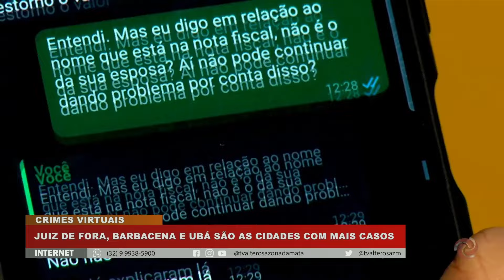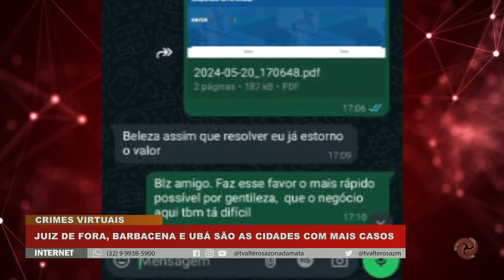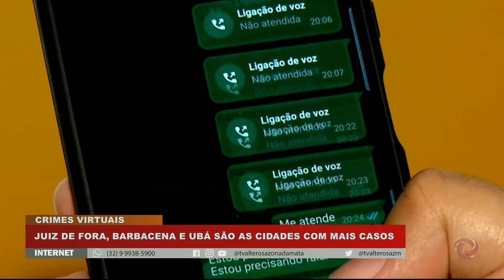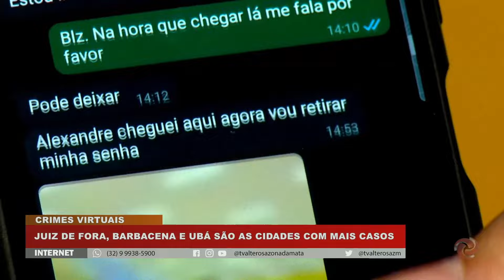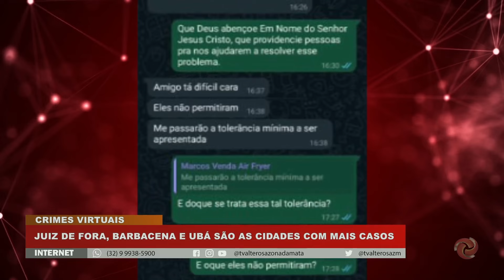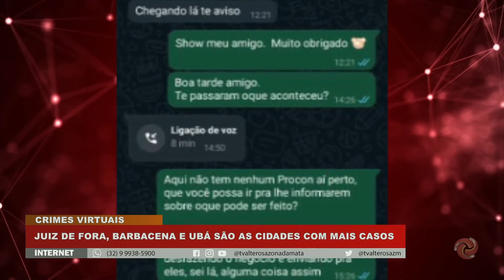Crimes Virtuais: Juiz de Fora, Barbacena e Ubá são as cidades com mais casos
Você já foi vítima de algum golpe virtual? De acordo com dados da Polícia Civil, as cidades de Juiz de Fora, Barbacena e Ubá são as cidades da nossa região com mais casos de golpes no meio digital.